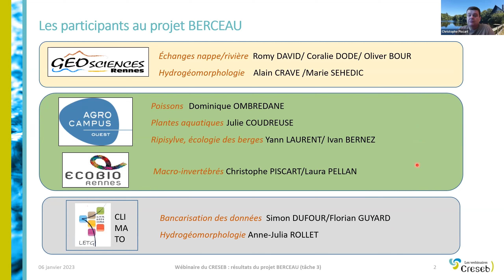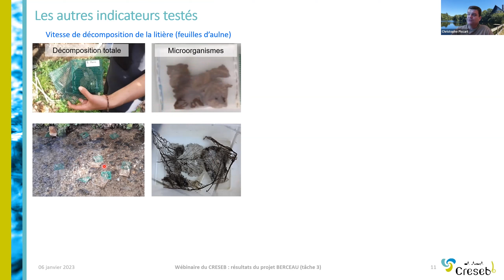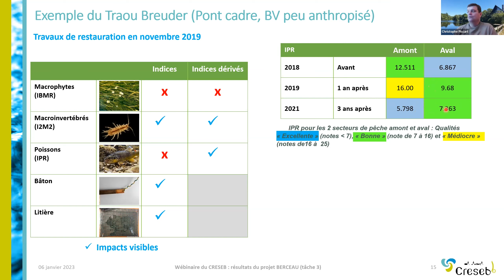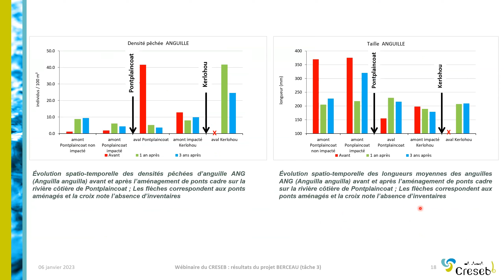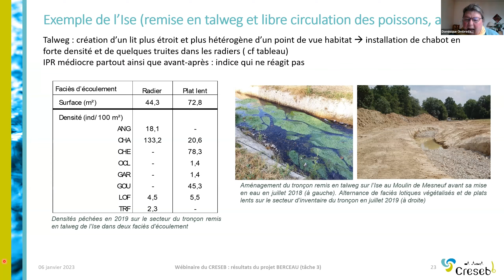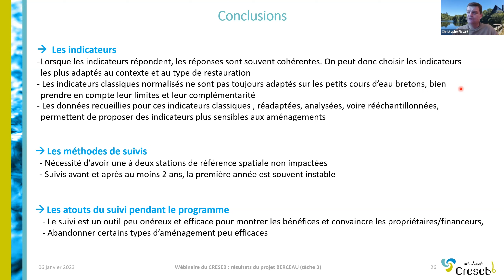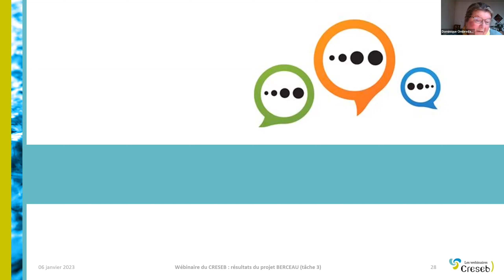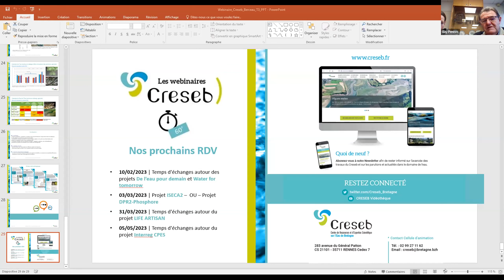Temps d’échanges autour des résultats du projet BERCEAU (tâche 3)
🔎 Ce second webinaire consacré au projet BERCEAU portera sur les indicateurs biologiques de suivi et d’évaluation des travaux de restauration de cours d’eau. Le projet a testé les indicateurs normalisés (macro invertébrés, poissons, macrophytes) sur des sites pilotes, testé de nouveaux indicateurs à faibles coûts, tout en proposant des temps d’échanges et de formations aux technicien.ne.s de terrain. Les deux intervenants reviendront sur les principaux enseignements de cette démarche.

🔈 Intervention :
- Dominique Ombredane, hydrobiologiste (Institut Agro Rennes Angers)
- Christophe Piscart, hydrobiologiste (CNRS)